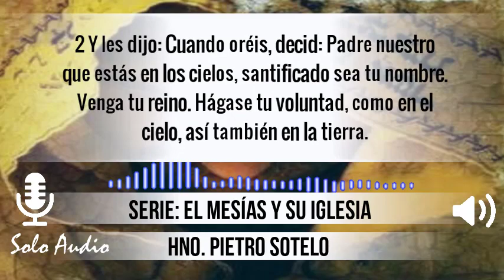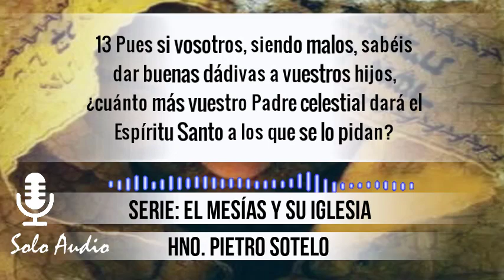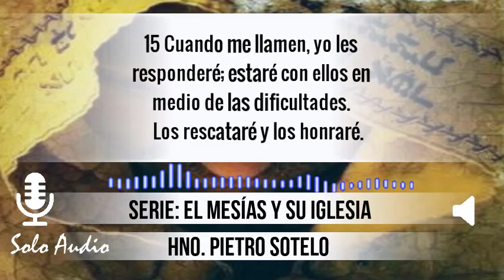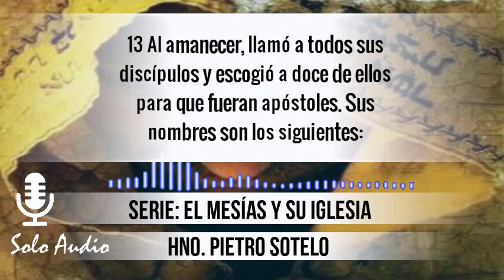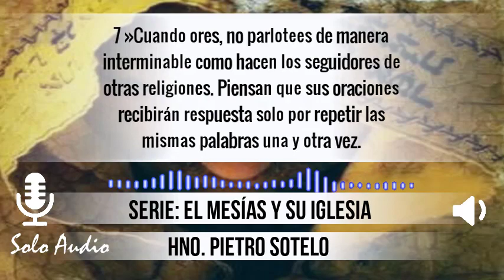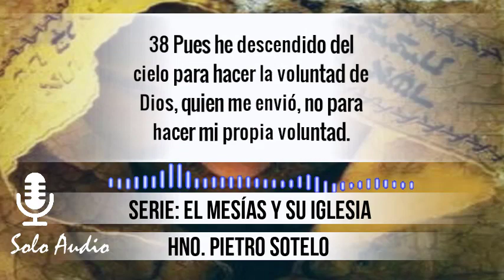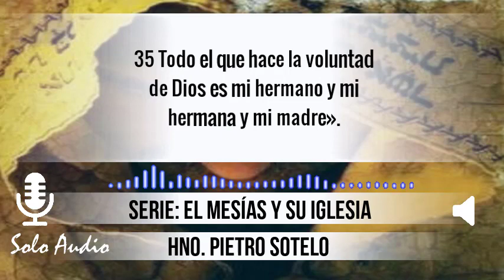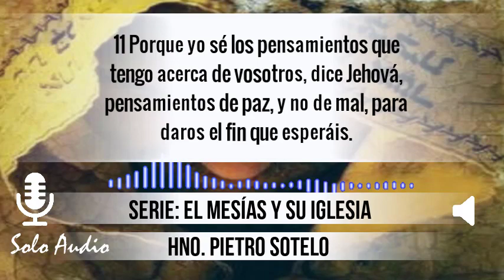“LA LLAVE DE LA IMPORTUNIDAD” | Hno. Pietro Sotelo. Predicaciones, estudios bíblicos.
“LA LLAVE DE LA IMPORTUNIDAD” | Hno. Pietro Sotelo. Predicaciones, estudios bíblicos. Tema #39, Serie “EL MESÍAS Y SU IGLESIA”. Basada en el Evangelio de Lucas y el Libro De Los Hechos de los Apóstoles.

Visita el canal y sitios web del ministerio Casa de Oración Los Cabos, Baja California Sur: